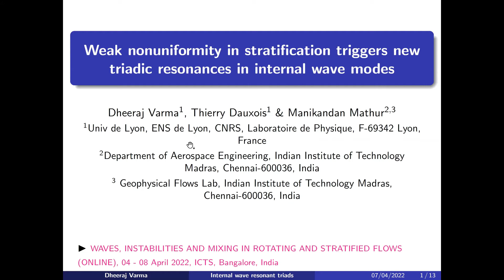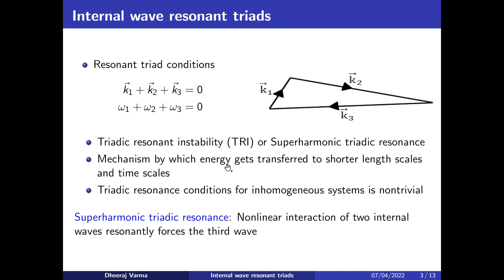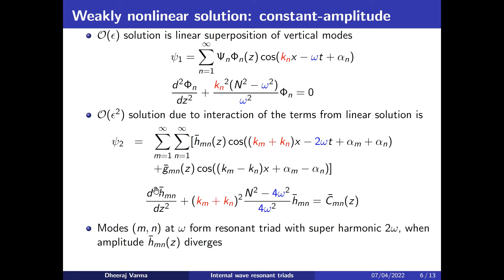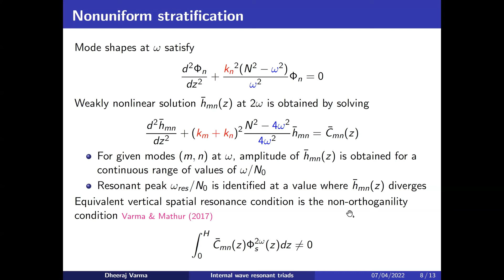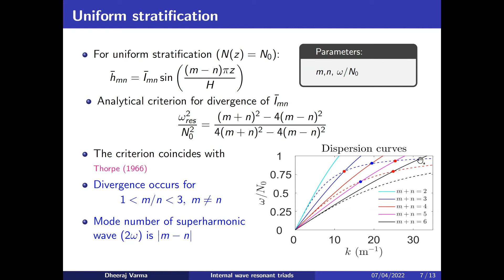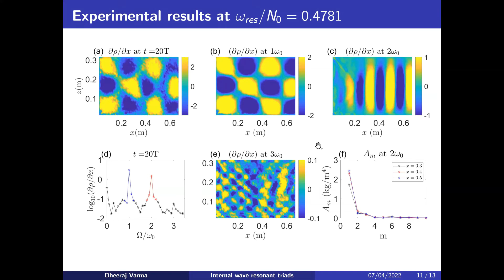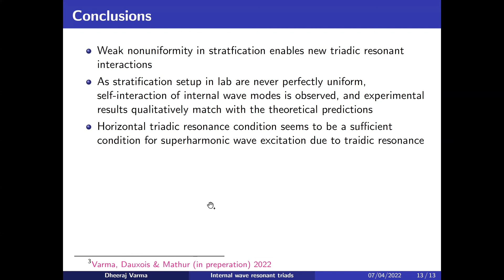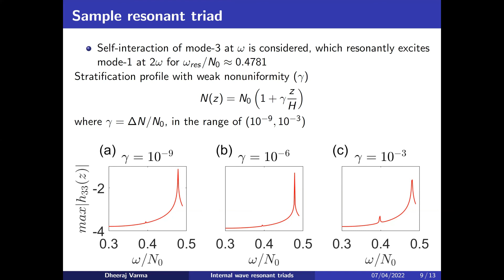Weak Nonuniformity in Stratification Triggers New Triadic Resonances in Interna.. by Dheeraj Varma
DISCUSSION MEETING

WAVES, INSTABILITIES AND MIXING IN ROTATING AND STRATIFIED FLOWS (ONLINE)

ORGANIZERS: Thierry Dauxois (CNRS & ENS de Lyon, France), Sylvain Joubaud (ENS de Lyon, France), Manikandan Mathur (IIT Madras, India), Philippe Odier (ENS de Lyon, France) and Anubhab Roy (IIT Madras, India)

VENUE: Online

Waves are ubiquitous in natural fluid systems like the Earth's ocean, planetary atmosphere, and the interior of stars and planets. Stratification (owing to spatial variations of temperature, salinity, gravity or magnetic field) and/or Coriolis effects (owing to the rotation of planets & stars) represent key physical ingredients of wave generation, propagation and dissipation in many of these large-scale systems. Together with the significant amounts of energy input into them, the ability of waves to transport energy and momentum (and maybe mass too) through large spatial extents has significant implications for (i) global flow features like oceanic or atmospheric circulation, mean temperature distribution in planets/stars etc., (ii) the overall energy budget, and (iii) biological activity in the ocean. Furthermore, it is now widely recognized that wave dissipation mechanisms (and the resulting generation of heat and mixing) have to be accurately parameterized in global scale numerical models like the Earth's climate model. Finally, an understanding of various small and large-scale wave phenomena in idealized models of complex large-scale systems like the ocean paves way for improved observation, understanding and prediction of the evolving global climate.

The proposed program would cover topics pertaining to the generation, propagation and dissipation of waves in stratified and rotating fluids, with applications focused on (but not restricted to) the Earth's oceans. Related applications to the Earth's atmosphere, and other planetary/astrophysical systems will also be encouraged to foster exchange of ideas.

This meeting would bring together physicists, mathematicians, fluid dynamicists, and oceanographers with three main objectives:

to deliver pedagogical lectures on the aforementioned topics
to identify important problems that the overall community could focus on in the next decade
to exchange ideas and tools between the various research communities
Eligibility criteria: Registration is open to PhD students, advanced masters students, postdocs and other researchers/faculties working in related areas.